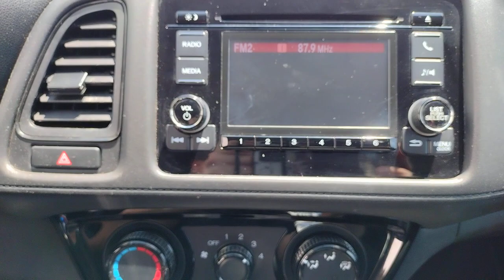2022 Honda HR-V Elgin, Schaumburg, Barlett, Barrington, Hoffman Estate, IL VE797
Crystal Black Pearl Used 2022 Honda HR-V LX available in Elgin, Illinois at McGrath Honda Elgin. Servicing the Schaumburg, Barlett, Barrington, Hoffman Estate, IL area.

2020 Randall Rd.

2022 Honda HR-V LX Crystal Black Pearl 1.8L I4 SOHC 16V i-VTECAsk to see AutoiPacket for complete Service Certification Details!!!Bluetooth/HandsFree, Great Customer Service, Streamlined Customer Experience, 1 Owner, Clean Autocheck, Rear Backup Camera, Apple Car Play, Android Compatible, USB/AUX Ports, All Wheel Drive Safety, All The Keys And Books, Super Clean Inside and Out, Professionally inspected By Mcgrath Honda Certified Technician Ask Us For The report, AWD, ABS brakes, Exterior Parking Camera Rear, Fully automatic headlights, Power steering, Power windows.Certified. HondaTrue Certified Details:* Powertrain Limited Warranty: 84 Month/100,000 Mile (whichever comes first) from original in-service date* 182 Point Inspection* Warranty Deductible: $0* Limited Warranty: 12 Month/12,000 Mile (whichever comes first) after new car warranty expires or from certified purchase date* Vehicle History* Transferable Warranty* Vehicles purchased within New Vehicle Limited Warranty period: extends New Vehicle Limited Warranty to 4 years*/48,000 miles*. Honda Care Motor Club Partner for 1 year/12,000 miles. Up to two complimentary oil changes within the first year of ownership. SiriusXM 90-Day Trial* Roadside AssistancePRICING at Mcgrath Honda Of Elgin. Shop/Buy with confidence! With our Market Value Pricing provided by vAuto live market pricing software,KBB, TrueCar and Cargurus you'll find our competitive market-based price on every pre-driven vehicle upfront,... No games, No hassles, Just Real Prices!!
Dark Chrome Grille,Lip Spoiler,Compact Spare Tire Mounted Inside Under Cargo,Tires: 215/55R17 94V AS,Light Tinted Glass,Body-Colored Power Side Mirrors w/Manual Folding,Liftgate Rear Cargo Access,Wheels: 17 Silver-Painted Alloy,Auto On/Off Projector Beam Halogen Daytime Running Headlamps,Fixed Rear Window w/Fixed Interval Wiper and Defroster,Black Rear Bumper w/Black Rub Strip/Fascia Accent,Black Side Windows Trim,Fixed Interval Wipers,LED Brakelights,Tailgate/Rear Door Lock Included w/Power Door Locks,Body-Colored Door Handles,Fully Galvanized Steel Panels,Steel Spare Wheel,Clearcoat Paint,Black Wheel Well Trim,Body-Colored Front Bumper,Analog Appearance,Outside Temp Gauge,1 Seatback Storage Pocket,Manual Tilt/Telescoping Steering Column,Radio: AM/FM Stereo Audio System (160-Watt) -inc: 4 speakers  5 color LCD screen  Bluetooth HandsFreeLink and streaming audio  Radio Data System (RDS)  Speed-Sensitive Volume Compensation (SVC) and 1 front 1.0-amp USB audio interface,Seats w/Cloth Back Material,60-40 Folding Bench Front Facing Fold Forward Seatback Rear Seat,Full Floor Console w/Covered Storage and 2 12V DC Power Outlets,4-Way Passenger Seat -inc: Manual Recline and Fore/Aft Movement,Remote Keyless Entry w/Integrated Key Transmitter  Illuminated Entry and Panic Button,Interior Trim -inc: Leatherette Instrument Panel Insert and Chrome/Metal-Look Interior Accents,Perimeter Alarm,Air Filtration,Manual Adjustable Rear Head Restraints,Integrated Roof Antenna,Glove Box,Day-Night Rearview Mirror,Cruise Control w/Steering Wheel Controls,1 LCD Monitor In The Front,6-Way Driver Seat -inc: Manual Recline and Fore/Aft Movement,Driver And Passenger Visor Vanity Mirrors,Cargo Area Concealed Storage,Power Rear Windows,HVAC -inc: Underseat Ducts,Sliding Front Center Armrest,Urethane Gear Shifter Material,Radio w/Seek-Scan  Clock  Steering Wheel Controls and Voice Activation,Remote Releases -Inc: Mechanical Fuel,Driver Foot Rest,Driver / Passenger And Rear Door Bins,Full Cloth Headliner,Gauges -inc: Speedometer  Odometer  Tachometer  Trip Odometer and Trip Computer,Front Map Lights,2 12V DC Power Outlets,Power 1st Row Windows w/Driver 1-Touch Up/Down,Full Carpet Floor Covering -inc: Carpet Front And Rear Floor Mats,Manual Air Conditioning,Rear Cupholder,Carpet Floor Trim,Cargo Space Lights,Cloth Seat Trim,Fade-To-Off Interior Lighting,Audio Theft Deterrent,Front Bucket Seats -inc: manual height adjustment for driver's seat and adjustable head restraints,Trip Computer,Front Cupholder,Delayed Accessory Power,Immobilizer,Power Door Locks w/Autolock Feature,5.436 Axle Ratio,850# Maximum Payload,Torsion Beam Rear Suspension w/Coil Springs,4-Wheel Disc Brakes w/4-Wheel ABS  Front Vented Discs  Brake Assist  Hill Hold Control and Electric Parking Brake,Electric Power-Assist Speed-Sensing Steering,Front And Rear Anti-Roll Bars,Permanent Locking Hubs,GVWR: 4 166 lbs,Automatic Full-Time All-Wheel,Transmission: Continuously Variable w/Sport Mod